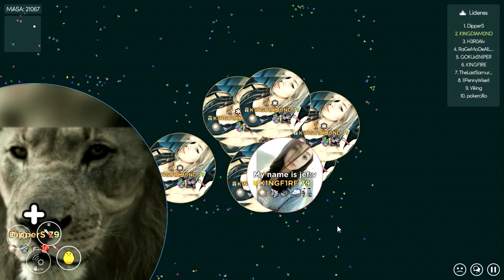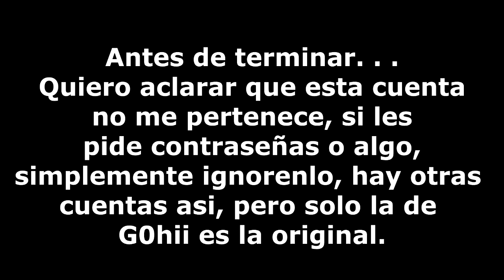MITOSIS - 👌"¡BAIT 99% IMPOSSIBLE WITH POHII!"👌 + ¡BEST MOMENTS! - Private ROOM: ft.Korn and Polar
-PUES ESTA VEZ LES TRAIGO OTRO VIDEO CON UN CACHO DE EDIT Y OTRO COMENTADO, ESPERO QUE LES GUSTE!

❤Quieren mas videos asi?xD7u7

~TE AGRADECERIA SI TE PUSIERAS ESTOS TAGS~

❤Songs Used/Canciones Usadas:

Usen shazam ;-;

❤Me ayudarias bastante compartiendo este video con tus amigos❤

NO OLVIDES:

✔Compartir
✔Seguirme en Twitter (Abajo esta)
✔Dejar tu zetzi comentario

☆Skype☆
gohanndroiid

Mis Namer Tags:

Mitosis: g0hii

Agar.io: Gohi-⤵

MCPE: zGohii

MCPC: zGohiiSz

ShadowGun: Elver Gudo

¡OZ AMOOOO!♡ Shao:3
Cualquier copia o re-subida de este contenido será denunciada.